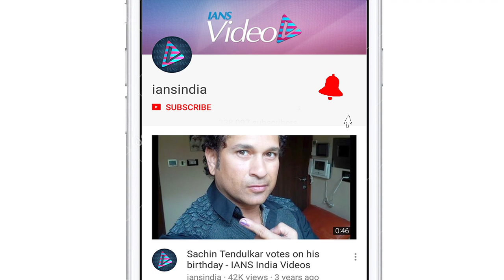Here's how Alia Bhatt wished beau Ranbir on his birthday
Actress Alia Bhatt rarely posts any pictures with beau Ranbir Kapoor on social media, but birthdays are exception. So on Saturday, the "Raazi" actress took to Instagram and treated her fans by penning a cute wish for Ranbir on his 37th birthday.